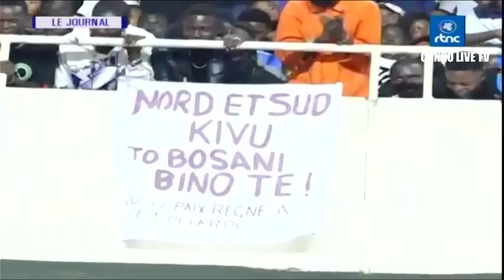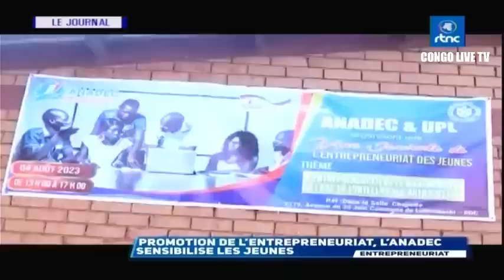🔴RDC : SUIVEZ LE GRAND JOURNAL DE CE LUNDI LE 07.08.2023 RTNC EDITION 13H30